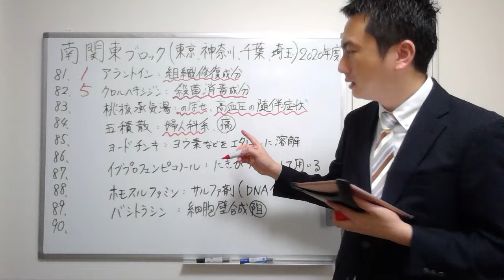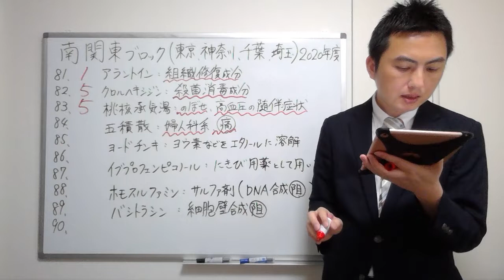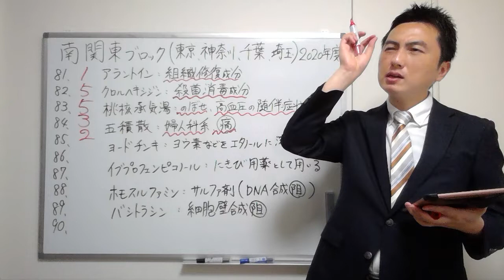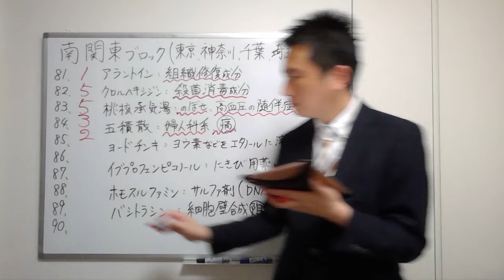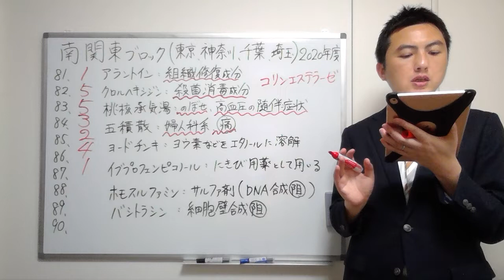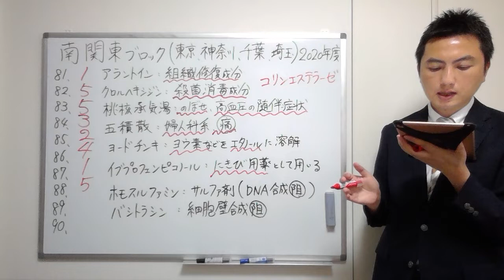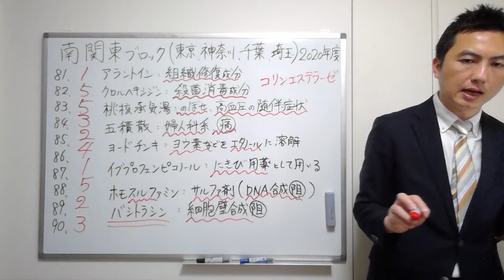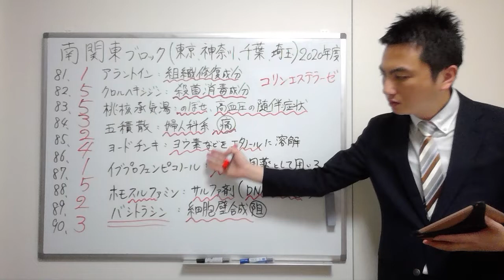【2020南関東】（問81-90）過去問解説【登録販売者】